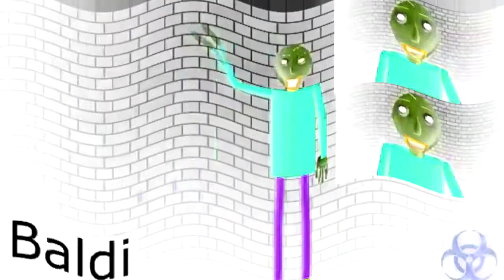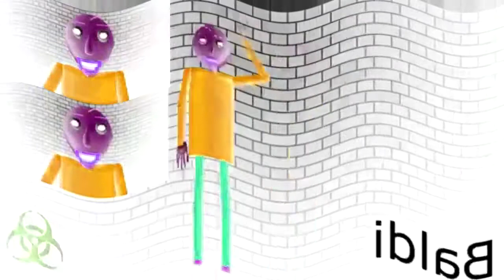Preview 2 Baldi 2019 V2 Effects In My 27th Effects